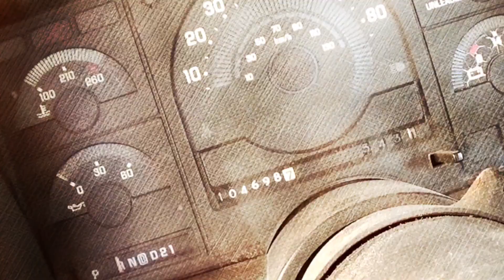Nite Train with Thomasina Winslow - "Truck Trouble" OFFICIAL LIVE (No-Starter Intro & CD Outro)!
Nite Train with Thomasina Winslow - "Truck Trouble" OFFICIAL LIVE with No-Starter Intro &  CD promo Outro!!!
This song is an Homage to Memphis Minnie and her song "What's the
 Matter with the Mill?". The song's inspiration was when Nite Train performed on WRPI's "Stormy Monday Blues" several years back (w/ Steve Daub) and Ken's truck broke down with a Ton of expensive gear in it,  Steve said "sounds like the beginning of a song" and the Rest is History as they say!!!
Truck Trouble appears on Nite Train's new CD, "Cat On A Mission" set to be released on 12/11/2020! (Downloads available NOW at nitetrainband.com !)